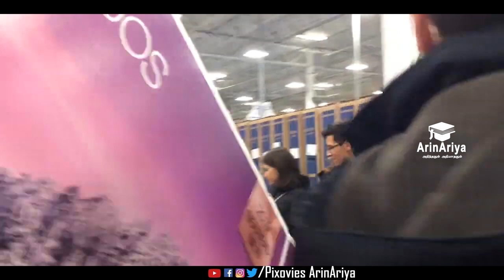Arin Ariya | Origin of Black Friday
Black Friday is celebrated on the Day after Thanksgiving Day in the United States. Fourth Thursday of November is celebrated as Thanksgiving. The Friday following that Thursday is celebrated as the Black Friday.

Black Friday officiates the celebration of Christmas Season being the first official day of Christmas Shopping. The Celebrations and Culture has slowly been influenced in the Western Countries spreading from US and even We Indians too are being influenced.

Black Friday offers are open in Online Shopping sites like Amazon and in Stores. We the people who have contributed to the 'Aadi shopping spree' wherein the Retailers had low profits due to reduced sale citing inauspicious month have changed to their benefit and style giving huge discounts.

So, can we call 'Black Friday' and it's offers, 'Aadi shopping' of Westerners..? 🤓